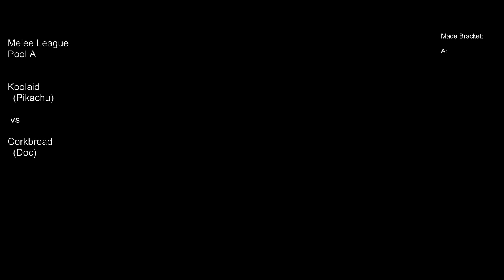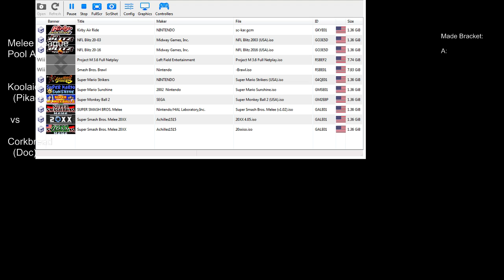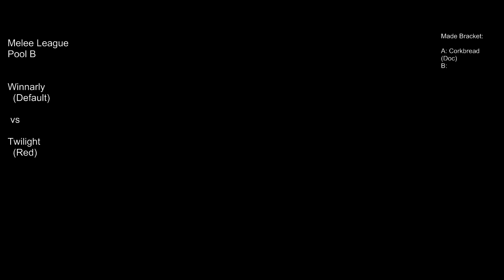Melee CPU Tourney